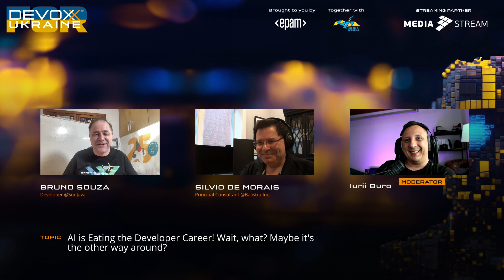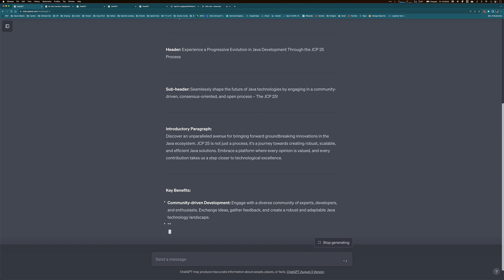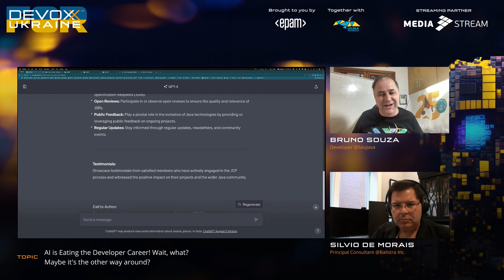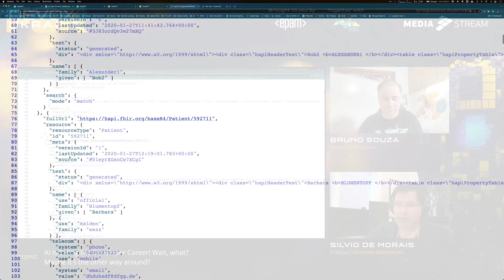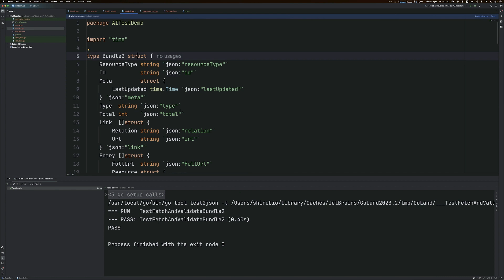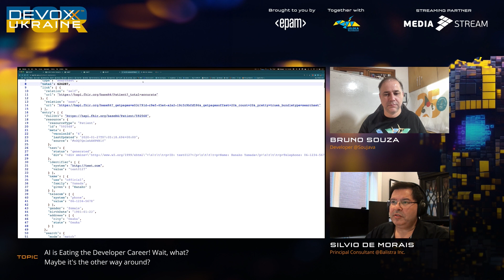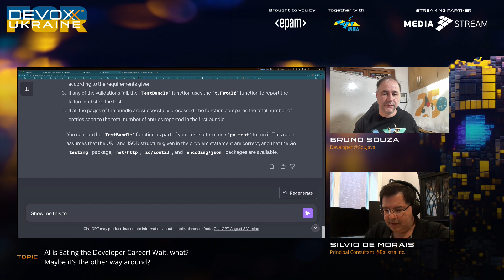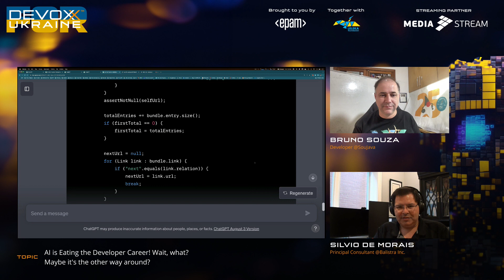AI is Eating the Developer Career! Wait, what? Maybe it's the other way around? | Bruno Souza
🎙 Bruno Souza, Developer, Founder of @Code4.Life